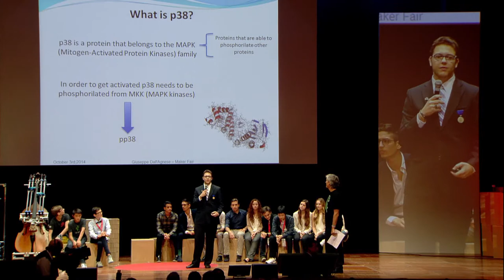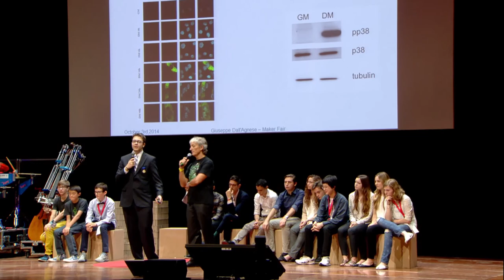Giuseppe Dall’Agnese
Descrizione